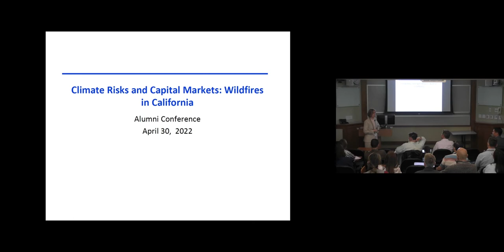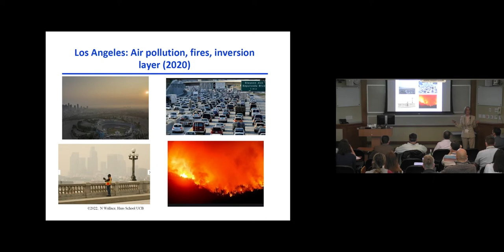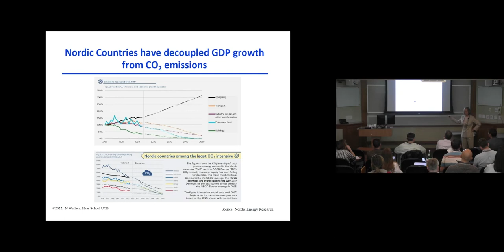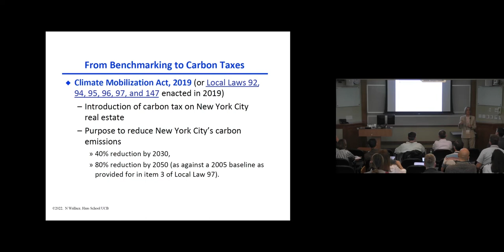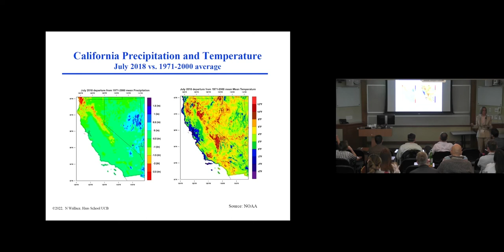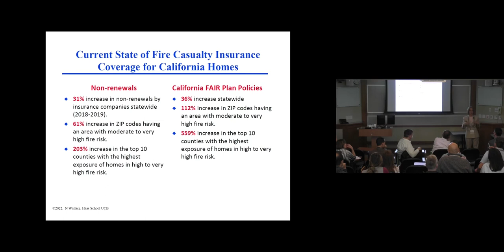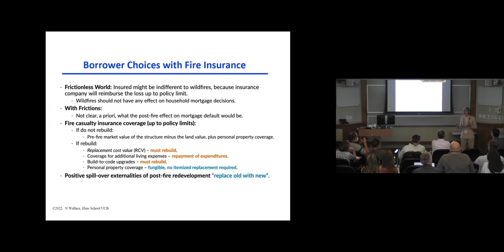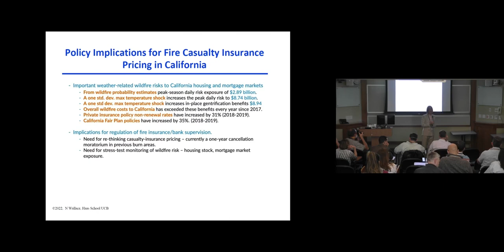Climate Risks and Capital Markets: Wildfires in California - Nancy Wallace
Two recent seminal reports—one from the Task Force on Climate-related Financial Disclosures (TCFD) chaired by Michael Bloomberg, and the second from the Climate-Related Market Risk Subcommittee (CRMRS) of the U.S. Commodity Futures Trading Commission—have laid out blueprints for action to manage climate risk in the global financial system. As these reports clearly outline, climate change is increasing the frequency and severity of extreme impacts, leaving the financial system increasingly exposed to systemic risk. Importantly, the TCFD recommendations emphasize that climate risks to the financial system are both physical (asset vulnerabilities to climate extremes) and transitional (financial risk associated with the transition to a low-carbon economy). Both reports emphasize the need to quantify risk across the range of potential climate and emissions pathways. This talk will focus on recent research at the Fisher Center for Real Estate and Urban Economics that quantifies the growing wildfire risks in California and the implications of these risks for property valuations in the state, mortgage markets, and the pricing of fire casualty insurance in the state.

Featuring: Nancy Wallace Professor and Chair of the Real Estate Group, Lisle and Roslyn Payne Chair in Real Estate and Capital Markets, Co-Chair, Fisher Center for Real Estate and Urban Economics, Berkeley Haas
Recorded: April 30, 2022 - Berkeley Haas Alumni Conference